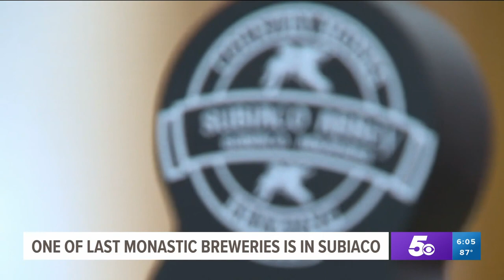Monks at this Arkansas monastery have been brewing beer for 100 years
Turning water into... beer? That's what Country Monk Brewing has been doing at Subiaco Abbey, tucked away in the hills of the River Valley since the 1920s.